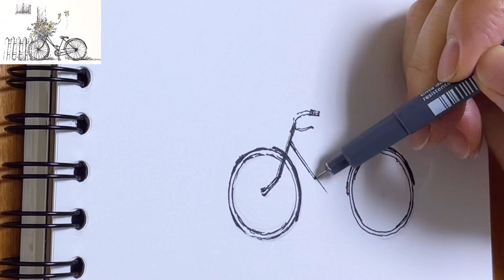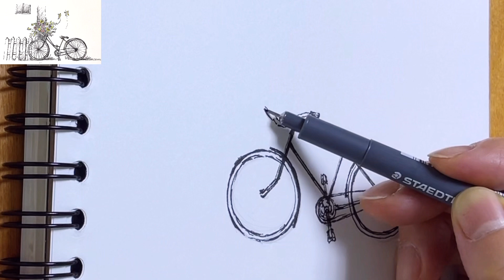[펜드로잉]구독자님 요청 그림(꽃과 자전거),느낌있게 그리기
안녕하세요??^~^

구독자님 요청해주신 그림

제목:꽃,자전거

느낌있게 그리려
노력은 했는데…..

음 ㅠ
마음 에 드실지 몰거씀다 ㅎㅎ

감사합니다***😁